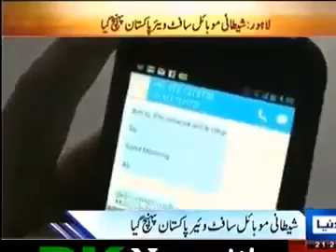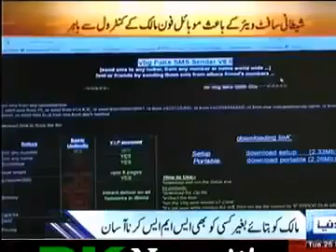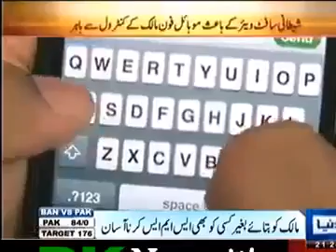Beware | satanic software | phone number misuse